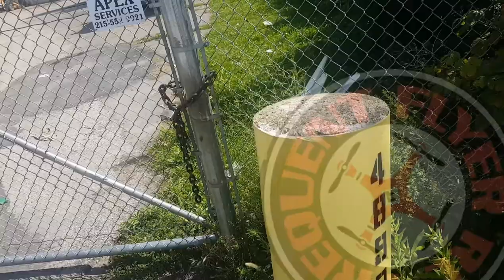Babyhawk Props From RJXhobby 2345 - Wake up your Babyhawk!